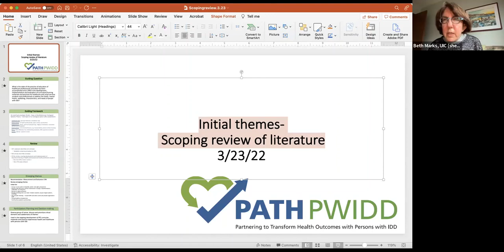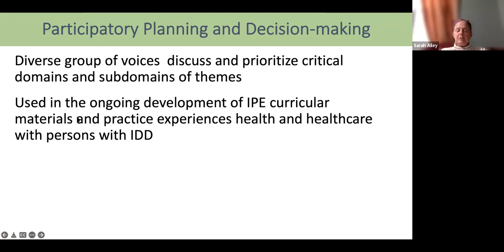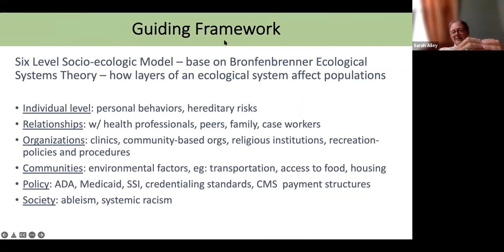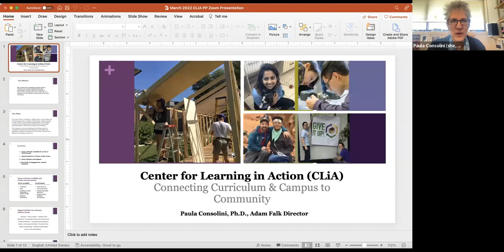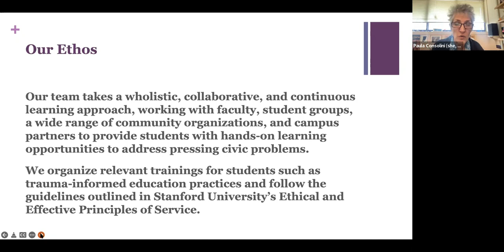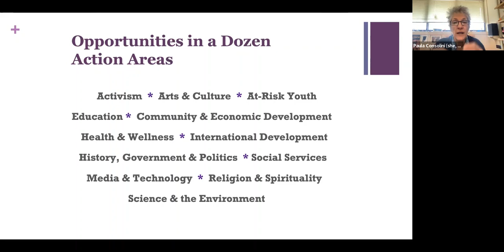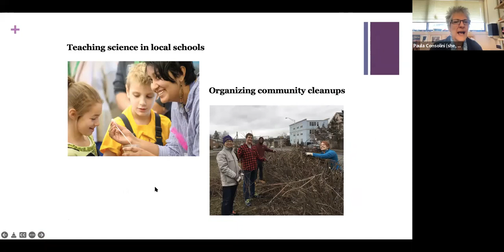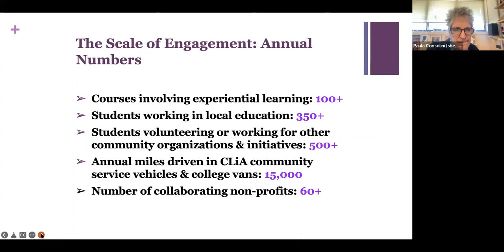Scoping Review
This presentation is a review of the state of the practice of education of health-care professionals and what has been accomplished since 1990 in the development, implementation, and evaluation of curriculum/training materials and practices for health care and social services students and professionals to address the health, mental health, wellbeing, characteristics, and needs of people with IDD. (Recorded March 2022)

The PATH-PWIDD project is a national, cross-sector consortium of advocates, healthcare providers, community-based workers, leaders in health care workforce education, policy experts, and academics.  The consortium's goals are to develop and integrate high-impact and inclusive learning activities into an interprofessional education (IPE) curriculum, ultimately developing a more competent healthcare workforce better equipped to care for persons with intellectual and developmental disabilities.